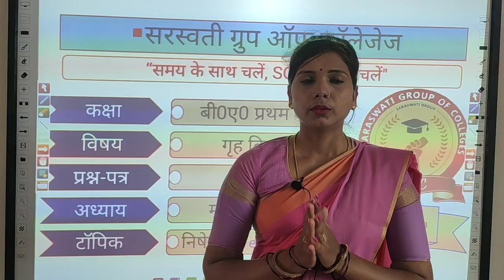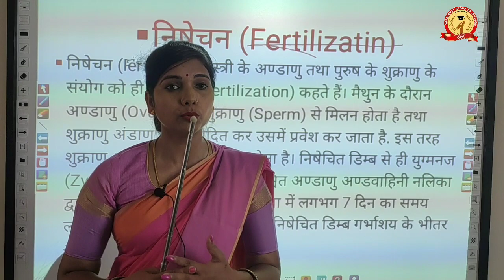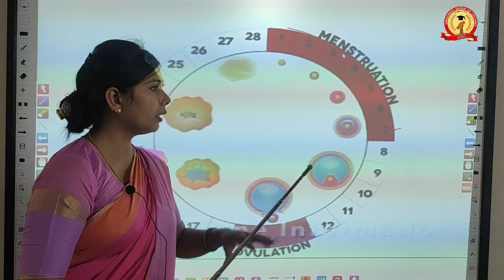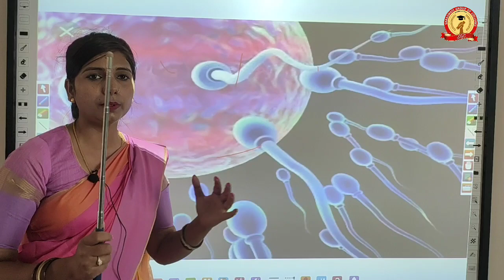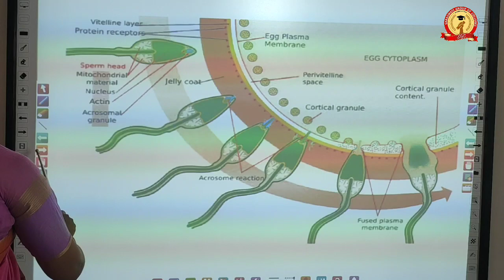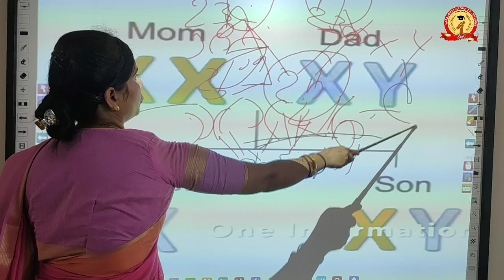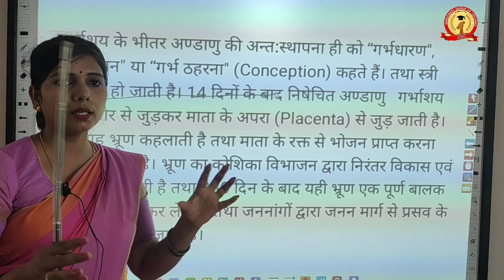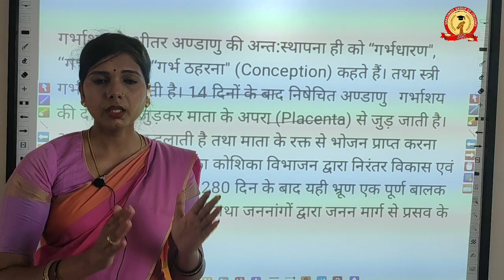B.A- I (Paper-II) गृह विज्ञान || मानव विकास || निषेचन || Mamta Pandey Ma'am || Digital board